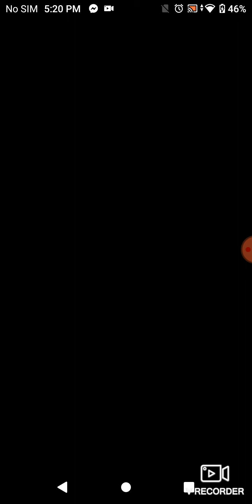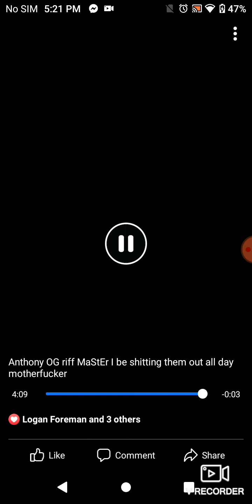July 22, 2021